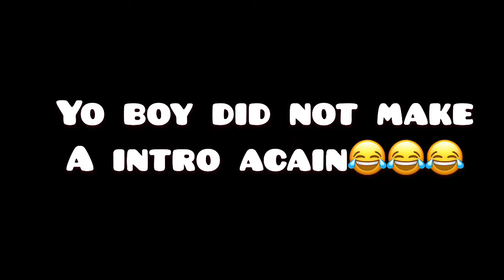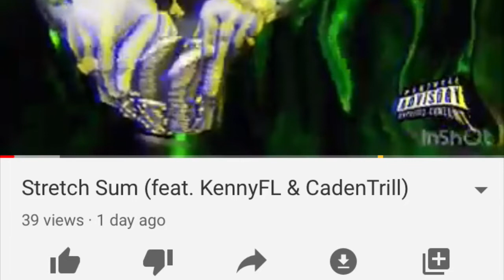WHAT DO BOYS AND GIRLS DO THAT U HATE 😤🤬😡MUST WATCH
who cheats more boys or girls? leave a comment n tell me you opinion
this video was flimed my 9th grade year at wekiva high school